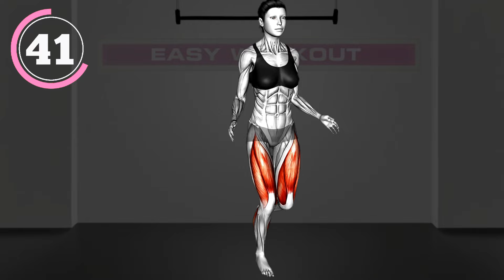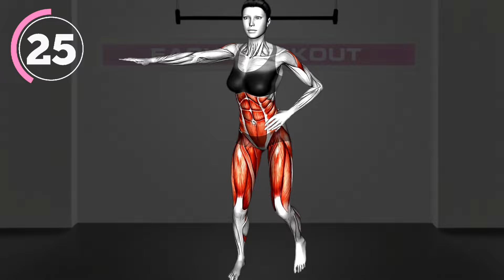Hot Exercise at Home to Get Flat Belly & Lose Weight in 14 Days ➜ 30 Minute Standing ABS 🔥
Welcome, Fitness Enthusiasts! Get ready for the best morning routine to kickstart your day with our 30-Minute Standing ABS Hourglass Workout. This energizing session is designed to sculpt your waist and strengthen your core—no equipment required!

0:00 Exercise 1
1:13 Exercise 2
2:15 Exercise 3
3:19 Exercise 4
4:24 Exercise 5
5:29 Exercise 6
6:33 Exercise 7
7:38 Exercise 8
8:43 Exercise 9
9:47 Exercise 10
10:52 Exercise 11
11:57 Exercise 12
13:01 Exercise 13
14:06 Exercise 14
15:01 Exercise 15
16:15 Exercise 16
17:20 Exercise 17
18:25 Exercise 18
19:29 Exercise 19
20:34 Exercise 20
21:39 Exercise 21
22:43 Exercise 22
23:48 Exercise 23
24:53 Exercise 24
25:57 Exercise 25
27:02 Exercise 26
28:07 Exercise 27
29:11 Exercise 28